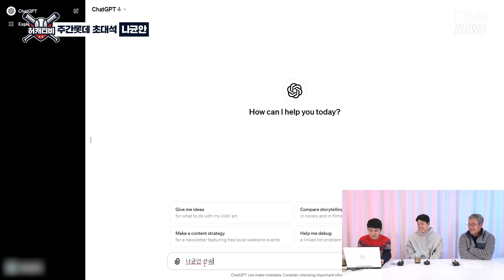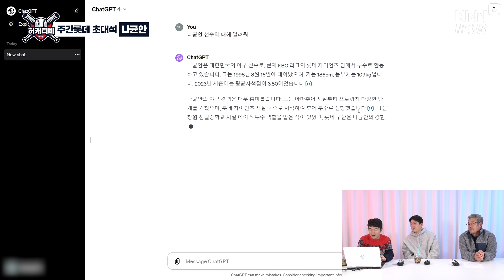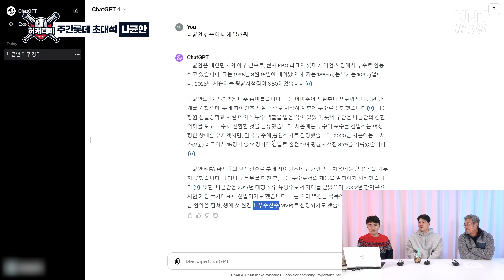[주간롯데 라이브] 나균안 선수에게 나종덕에게 공을 던질 수 있겠냐고 묻다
주간롯데 라이브 다섯번째 게스트 나균안 편!
영화같은 그의 인생역전 스토리를 함께 보시죠!
주간롯데 라이브 방송은 KNN 뉴스 채널에서 보실 수 있습니다~!